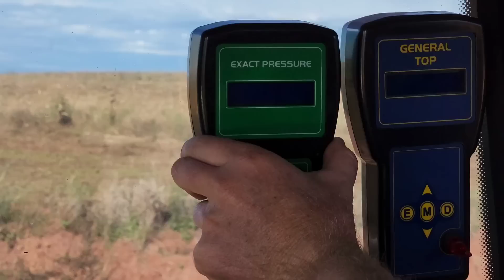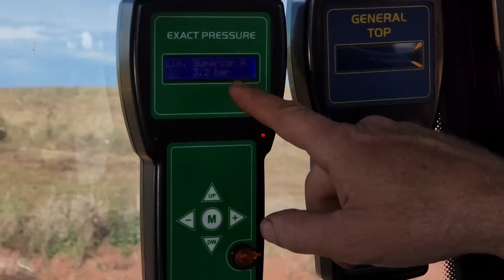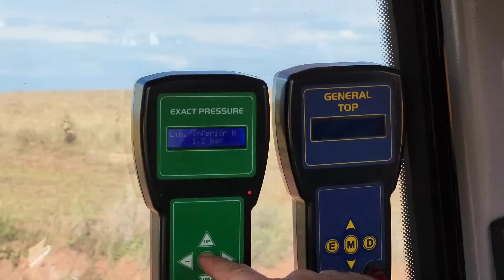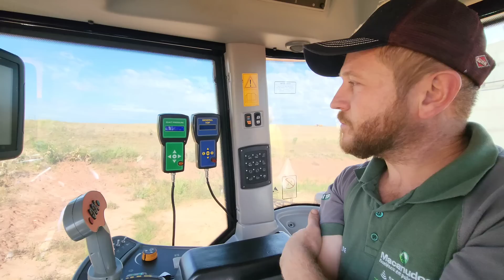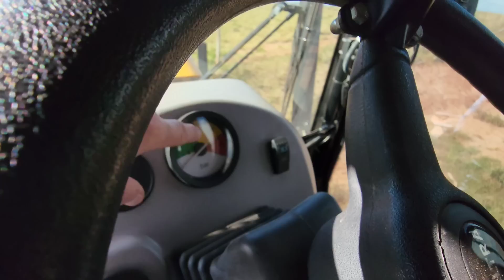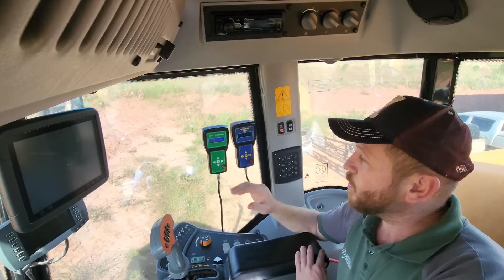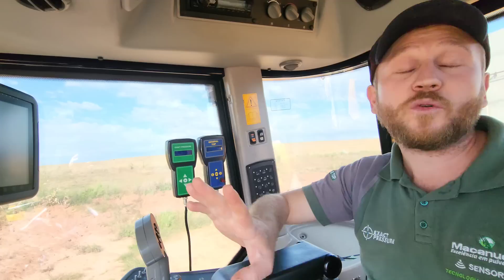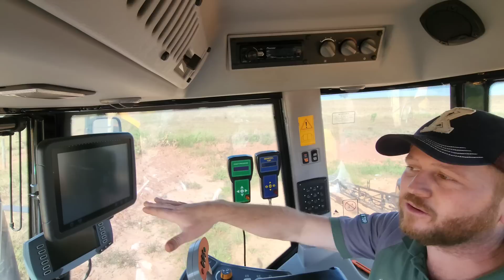MONTAGEM DO NOVO SISTEMA DE PULVERIZAÇÃO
🚨CONTATOS DO NOSSOS PARCEIROS 🚨
VALTRA✅

"DIGIPOWER" ✅

ECONOMIZAR COMBUSTÍVEL ⛽

Representante.

Lojas:
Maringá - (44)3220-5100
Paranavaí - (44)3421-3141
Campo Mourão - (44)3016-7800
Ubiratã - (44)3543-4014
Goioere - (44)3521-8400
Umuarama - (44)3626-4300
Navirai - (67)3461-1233